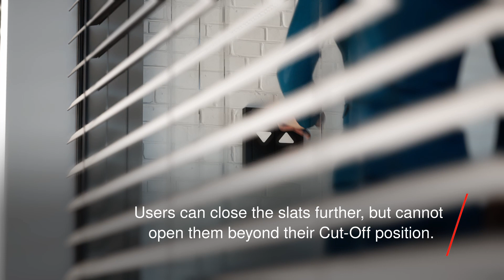Slat tracking with Cut-Off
Ideal for glare-free daylight.